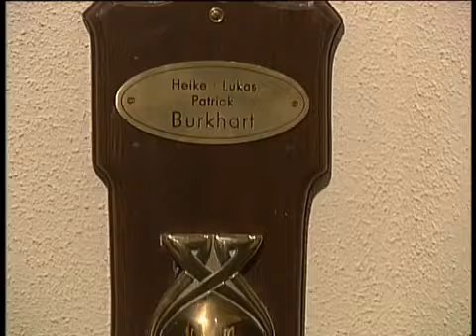Alle zusammen - jeder für sich - Folgen 151-200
Heike verbringt eine wundervolle Nacht mit Bruno, doch am nächsten Morgen kehrt sie zu Lukas zurück und bereut, was sie getan hat. Ellen gibt Galle und .

Hajo rät Ellen, die Werkstatt zu verpachten, wenn sie ohne Ralf nicht zurechtkommt. Aber Ellen denkt an die langjährige Tradition der Werkstatt und beschließt, .

Eva will von Lukas genau wissen, wie viel Zeit ihr noch bleibt. In aller Offenheit schildert der Arzt ihr alle Symptome, die ihr baldiges Ende einleiten werden.

Pam bricht einen neuen Streit mit Hajo vom Zaun, als sie von ihm Geld für die Kaution einer Wohnung haben will. Als Hajo sie kurz abfertigt, durchsucht Pam .